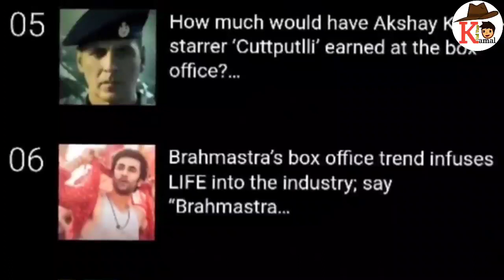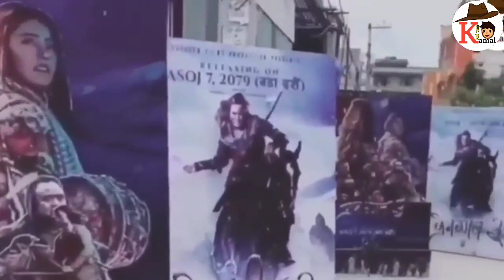Nepali film Prem Geet-3 break down all past records in nepal ! Nepali film prem geet-3 collection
Prem Geet 3 Box Office Collection Day 5: Faring well in Nepal
23rd Sept release Nepali film “Prem Geet 3” is steady at the box office, it had clocked 11.18 crores gross on the first weekend and now eying to cross the 15 Cr mark in the weekdays.
The film stars Pradeep Khadka, who is the biggest name in the Nepali Film Industry currently, it also has Kristina Gurung in the main lead opposite Pradeep. Pradeep starrer is getting rave reviews for its extraordinary cinematography and amazing visual effects and soulful music.
BOX OFFICE COLLECTION DAY 5
It clocked over 11 crores on its first weekend and now heading for a 20-25 crore lifetime to become the highest grosser Nepali film of all time. As per the early trade estimations, it collects around Rs 70-80L on Tue to take its total collections to a little over 13 crores, worldwide.
BOX OFFICE COLLECTION DAY-WISE
Prem Geet 3 is doing decent business at the box office in India, despite it facing multiple clashes, here. The small film has fared Rs 1.76 Cr gross in the weekend at the Indian box office, as per a report of Bollywood Hungama.

Most of its earnings came from the home market, Nepal, where it grossed Rs 5.20 crores in the first three days, followed by the overseas market, where it churned out Rs 3.69 crores in those territories.

Take a look at the day-wise box office collection of Prem Geet 3 (3days), based on verified websites and other sources.

Box Office India: Day 1 (Rs 1.12 Cr gross or 0.92 Cr nett), Day 2 (Rs 83L), Day 3 (around Rs 65L)

Box Office Nepal: Day 1 (Rs 2.05 Cr), Day 2 (Rs 2.20 Cr), Day 3 (Rs 95.50 L)

Box Office Overseas: Day 1 (Rs 1.67 Cr ), Day 2 (Rs 1.23 Cr), Day 3 (Rs 79.30L)